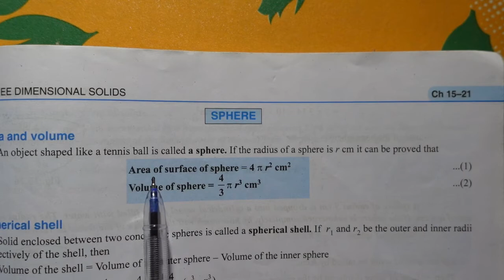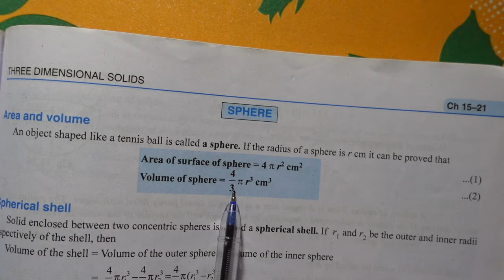THREE DIMENSIONAL SOLID CHAPTER 15 EXERCISE 15 D Q. NO. 1-10